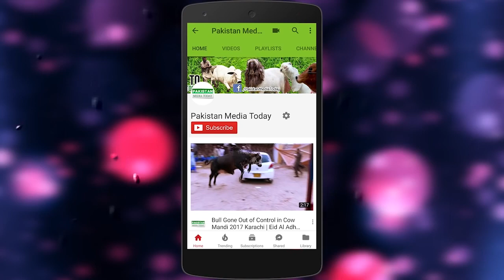Cow Mandi 2018 Ki BEST YADAIN 😍 GIANT Breeds of Cattle Farms of Pakistan | HUGE Animals Documentary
Short Film: Most Beautiful Cattle Breeds of Cattle Farms of Pakistan | Healthy Animals Documentary
This is one of my special short films and documentaries that I filmed in the season of Bakra Eid 2018 / Eid ul Adha 2018 at Cattle Market Karachi; which is actually known as Sohrab Goth Cow Mandi 2018 Karachi. I have shot almost all famous cattle farms cows and bulls videos that includes Rabbani Cattle Farm, Khalq Cattle Farm, BM Afridi Cattle Farm, Fair Organic Cattle Farm, Surti Cattle Farm and some more.
In this video, you’ll watch beautiful healthy cows and heavy giant bulls of different cattle breeds such as Sahiwal, Holstein Friesian Cattle, Brhaman, Cholistani, Thari, Sibi, Australian Bulls Breed, Belgian Blue and a french breed from france that are grown in Pakistan by above cattle farmers.
I haven’t used a song, instead I have used an English Nasheed as a background music (which does not have any music, since it is tuned by human vocals voices) that is composed by Nadeem Mohammed.
It is a major contribution to the low-income farmers. Cattle’s are easy source of income / sustainability for them especially in countries like Pakistan & India.

Top 10 benefits of Cows, Bulls, Calves and other Cattle Farming:
1 Dung of the animal can be used to manure crops
2 Get fresh milk from the dairy animals
3 Thety feed on grass which will reduce the cost of artificial feeds
4 The draught cattle can be used in agricultural fields
5 Animal wastes can be used for enriching the soil
6 It provides employment to large number of people
7 The dung from the cattle is used for compost making. during compost making, the gas formed, methane, can be used for various purposes.
8 Calves when born can be sold, there by gaining a fair amount of money.
9 In countries where agriculture is a major contribution to its economy/GDP, esp like Pakistan & India, cattle are a major contribution to the rural economy and cattle products contributes a major portion to its GDP.
10 Cows rarely have multiple offspring, which means stronger single offspring and less trouble for the cow to rear a calf herself.

Cattle farming, or livestock production in general is vital for a number of reasons.
Because of their size, cattle and their offspring are much less vulnerable to predators than are sheep and goats, which require guard dogs in many cases.

Here is the brief information about the benefits of cattle farming:
The meat of the cows and bulls produces by-product:

Some edible beef cattle by-products are fairly well known such as variety meats. The nutritious value of liver, kidneys, brains, tripe, sweetbreads, and tongue has been acknowledged for quite a while. Other important edible by-products are less well known. Fats yield oleo stock and oleo oil for margarine and shortening. Oleo stearin is used in making chewing gum and certain candies. Gelatin produced from bones and skins is used in marshmallows, ice cream, canned meats, and gelatin desserts. Intestines may provide natural sausage casings.